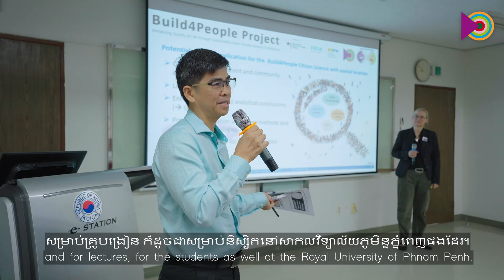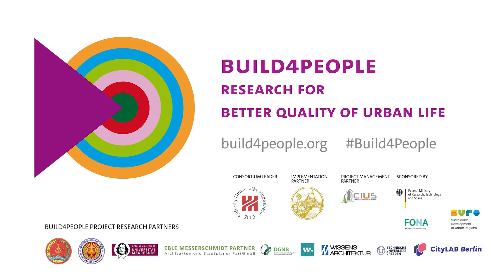Documentation of Build4People Transformation Workshop “Citizen Science Tools”, RUPP, 02 Dec 2025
On 2 December 2025, the Build4People Transformation Workshop “Enhancing Participation and Sustainable Urban Planning by Digital Citizen Science Tools” took place at the Cambodia-Korea Cooperation Centre of the Royal University of Phnom Penh (RUPP). 🚀 🇰🇭

This was the first joint event of the Build4People Implementation phase following the principle of the so called Twin Transformation which brings together digital and sustainability approaches.

All in all, it was a vibrant gathering of Cambodian and international experts was jointly organised and hosted by the Build4People Team and the RUPP.

The primary objective of the workshop was to test, reflect on, and further develop digital applications that support scientific research and teaching at RUPP. A particular focus was placed on the Build4People Citizen Science APP (B4P CS APP), its functionalities, and its potential applications.

Furthermore, broader aspects of Citizen Science, including its relevance, opportunities, and challenges in the local context, were discussed.

The mobile B4P CS APP combines the assessment of environmental features (e.g. thermal comfort) with objective data. This dual approach enables citizens of Phnom Penh to actively participate in processes of urban planning and transformation, while simultaneously providing a robust analytical tool for exploring relationships between subjective perceptions and objective environmental data in research and teaching contexts.

During the workshop, the challenges and opportunities of variations of the B4P CS APP as a scientific tool and as support for lectures were discussed. In addition, the app was tested and evaluated with regard to further optimization together with research colleagues from RUPP and motivated students.

A heartfelt thank you goes to all speakers and participants, and in particular to our hosts at CKCC and RUPP for making this collaborative event possible. 😍